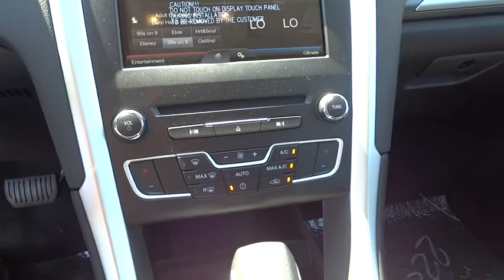2016 Ford Fusion Walnut Creek, East Bay, Dublin, Concord, Livermore, CA F14609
2016 Ford Fusion

ENGINE: 2.5L IVCT  (STD),EQUIPMENT GROUP 200A,FRONT LICENSE PLATE BRACKET,SE TECHNOLOGY PACKAGE  -inc: Reverse Sensing System  10 Speakers  SYNC w/MyFord Touch  2 driver configurable 4.2 LCD displays in cluster  8 LCD touch-screen in center-stack  media hub w/USB Ports (2)  SD card reader & RCA video input jacks  5-way controls located on steering wheel and SYNC services (traffic reports  GPS based turn-by-turn directions  911 assist  vehicle health reports (VHR) and information services)   SYNC services receive a complimentary 1 year prepaid subscription (1 phone/primary account)  Dual Zone Electronic Automatic Temperature Control,TRANSMISSION: 6 SPEED AUTOMATIC W/SELECTSHIFT  (STD),Front Wheel Drive,Power Steering,ABS,4-Wheel Disc Brakes,Brake Assist,Locking/Limited Slip Differential,Aluminum Wheels,Tires - Front Performance,Tires - Rear Performance,Temporary Spare Tire,Heated Mirrors,Power Mirror(s),Integrated Turn Signal Mirrors,Rear Defrost,Intermittent Wipers,Variable Speed Intermittent Wipers,Daytime Running Lights,Automatic Headlights,AM/FM Stereo,CD Player,Satellite Radio,MP3 Player,Auxiliary Audio Input,Steering Wheel Audio Controls,Bluetooth Connection,Pass-Through Rear Seat,Rear Bench Seat,Adjustable Steering Wheel,Trip Computer,Power Windows,Keyless Entry,Power Door Locks,Cruise Control,A/C,Driver Vanity Mirror,Passenger Vanity Mirror,Driver Illuminated Vanity Mirror,Passenger Illuminated Visor Mirror,Floor Mats,Security System,Engine Immobilizer,Traction Control,Stability Control,Front Side Air Bag,Tire Pressure Monitor,Driver Air Bag,Passenger Air Bag,Front Head Air Bag,Rear Head Air Bag,Passenger Air Bag Sensor,Knee Air Bag,Child Safety Locks,Back-Up Camera